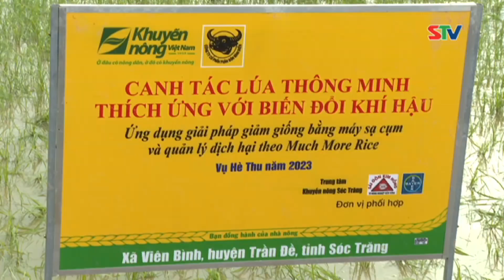STV - Trần đề tăng trưởng Khu vực I, cơ bản đạt đúng Kế hoạch đề ra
STV - Trong 6 tháng đầu năm 2023, các chỉ tiêu tăng trưởng thuộc khu vực I của huyện Trần Đề cơ bản đạt đúng Kế hoạch đề ra. Huyện đã xây dựng kịch bản tăng trưởng cụ thể, tập trung khai thác tối đa dư địa sẵn có ở từng lĩnh vực để vừa đảm bảo hoàn thành mục tiêu Nghị quyết, vừa góp phần thúc đẩy mức tăng trưởng chung toàn tỉnh.